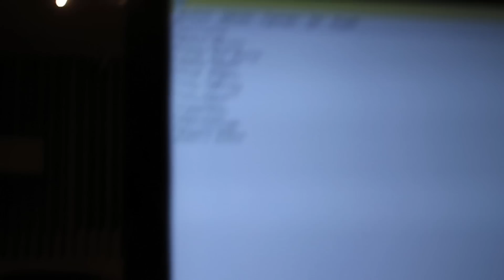DETRÁS DE CÁMARAS: Las Estaciones del Metro | QueParió!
▶ ¡Vamos a conocernos en la ConComics Guadalajara!

QUEPARIÓ! QUEPARIO QUE PARIO QP! QP